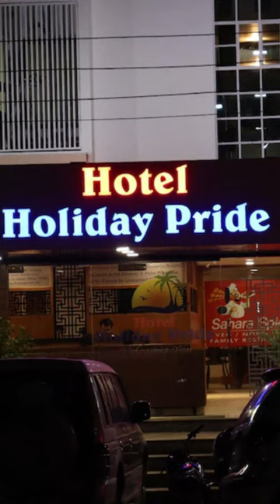Hotel Holiday Pride Aurangabad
Here is a list of Hotels

This Video Explains About :

hotel holiday pride
hotels in aurangabad
aurangabad hotels
best hotels in aurangabad

The prices of hotels often change, the prices mentioned here are for a standard day.

Some of the links here may result in us earning a commission if you make a booking through those links.